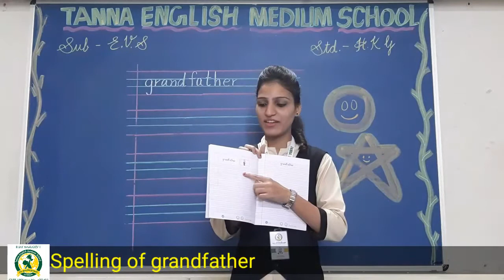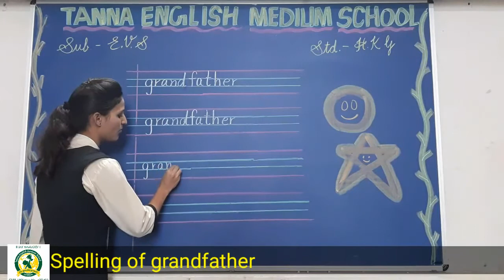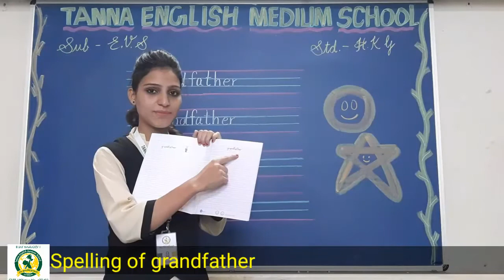22_July HKG B EVS Family Member Grand Father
EVS Family Member   Grand Father